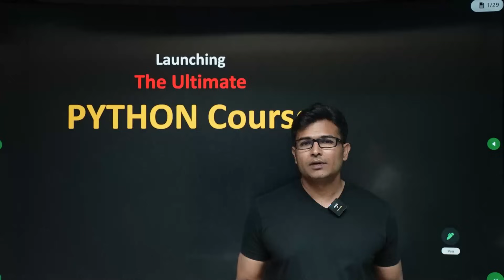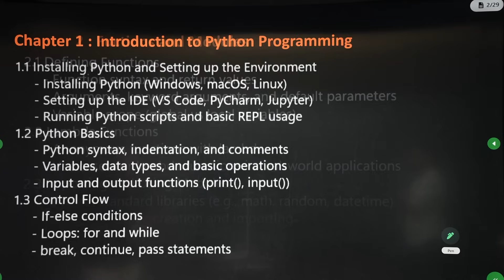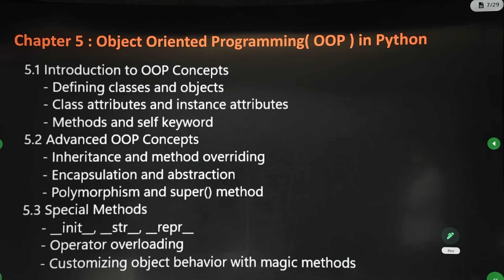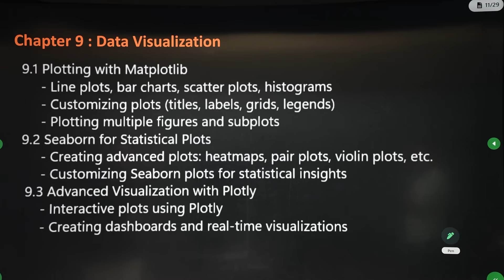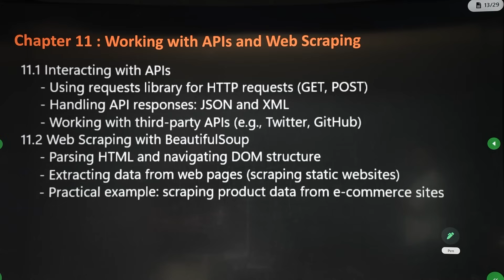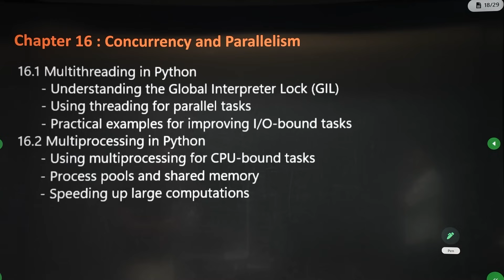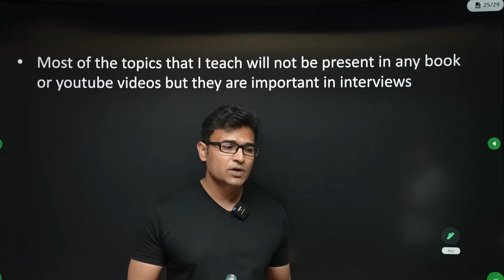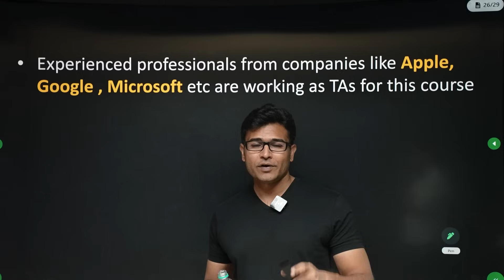Launching The Ultimate Python course | Ravindrababu Ravula